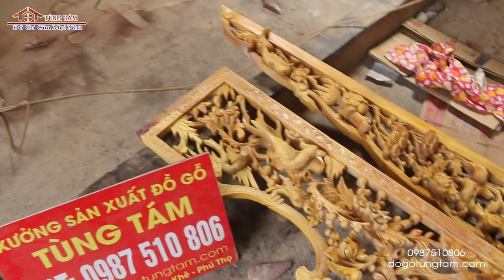Mẫu Cửa Võng Thờ Gỗ Mít Đẹp